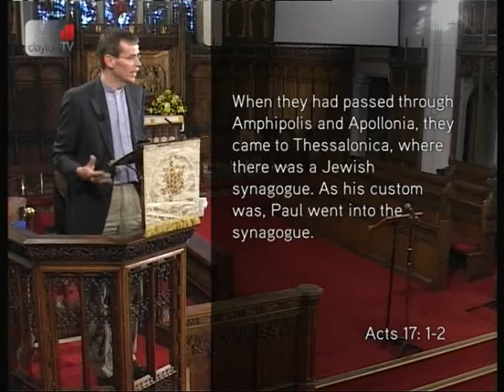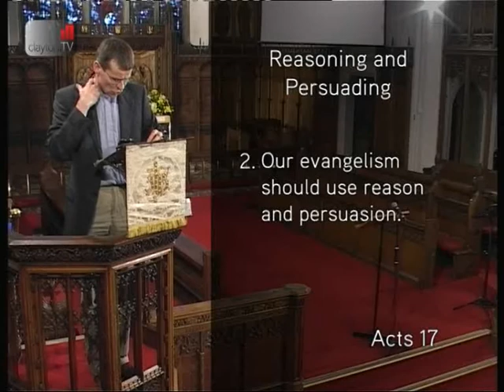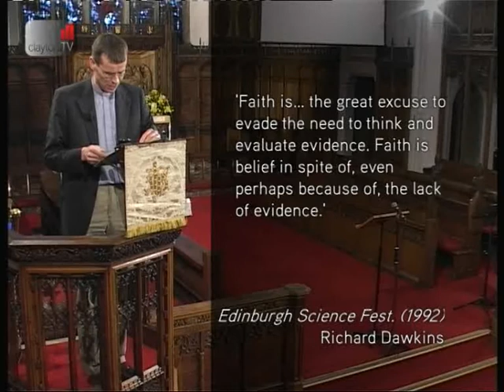Acts 17:1-9- 'Reasoning and Persuading' - Sermon - Jesmond Parish Church - Clayton TV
15th April '12 Ian Garrett preaches on Acts 17: 1-9, 'Reasoning and Persuading.'